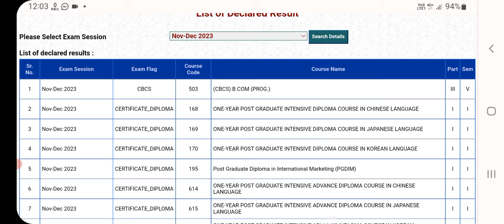Sol December Exam Result Latest Update 2024 II Sol 1/3/5th Sem Result कब तक आएगा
In video